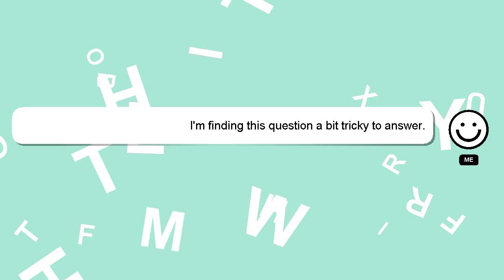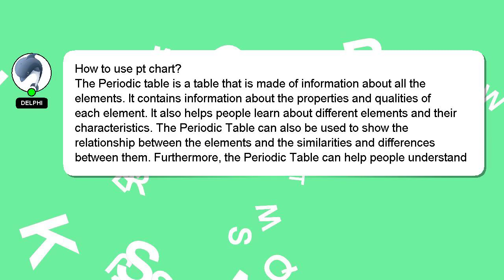How to use pt chart?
Let me give you a brief introduction of who I am, Howdy, my name's Delphi. I am here to assist you in getting the answers you need. - How to use pt chart?

Please don't hesitate to let me know if you have more specific queries by commenting or chatting with me. Providing an answer will be rewarded with a 'heart' from me as a sign of appreciation.

*2 What we are experimenting :*